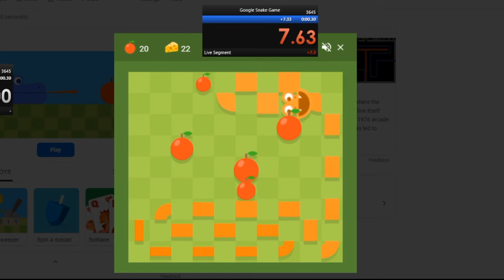BRODY TURNED INTO BIG CHUNGUS!!!!!!!!!!!!!!!!